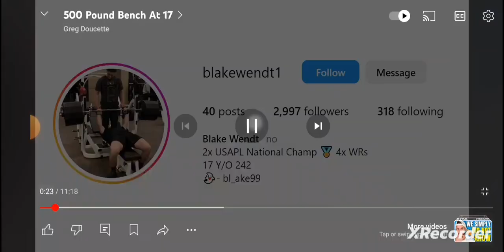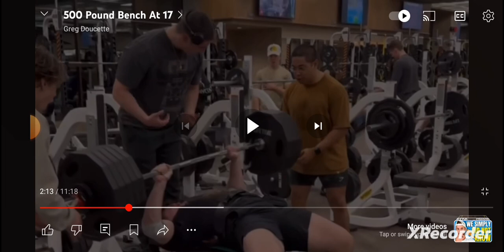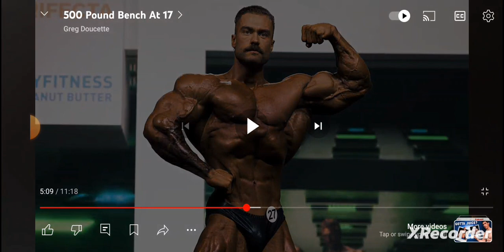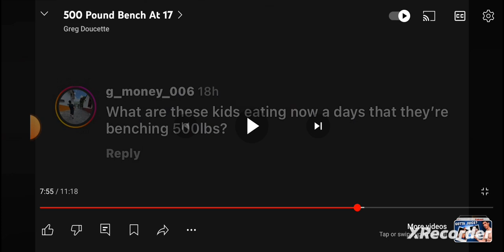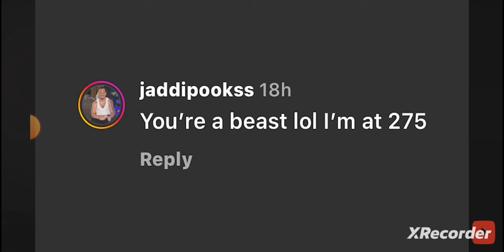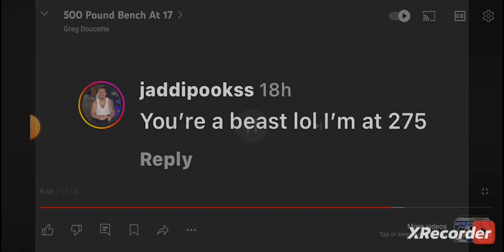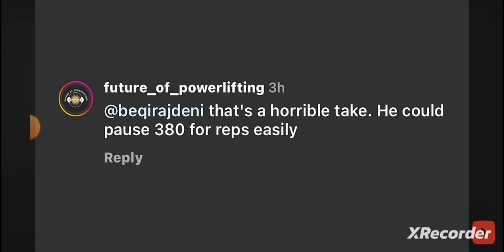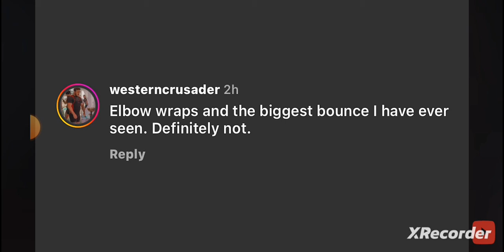Greg Doucette "STEROID SLAVES" 500lbs bench press at age 17 🤣😃